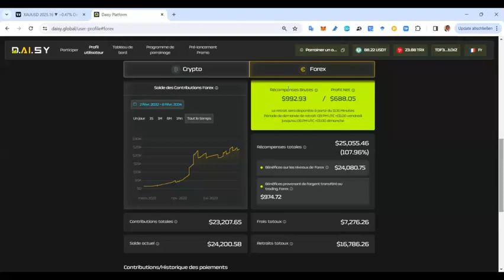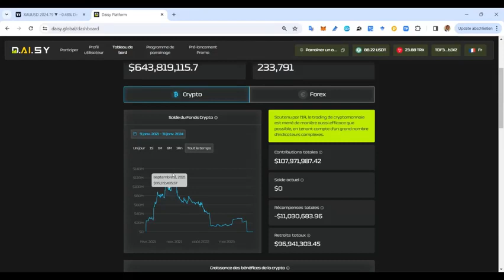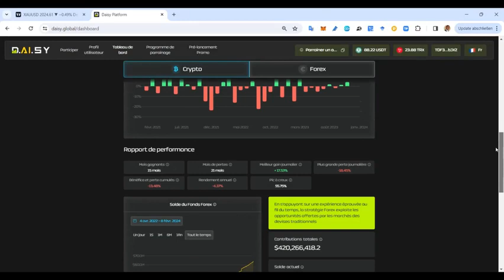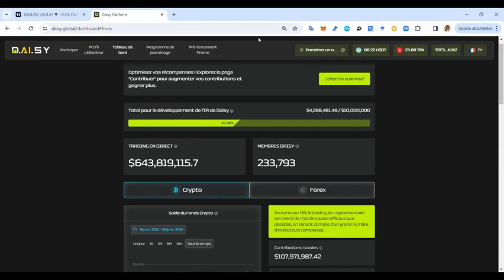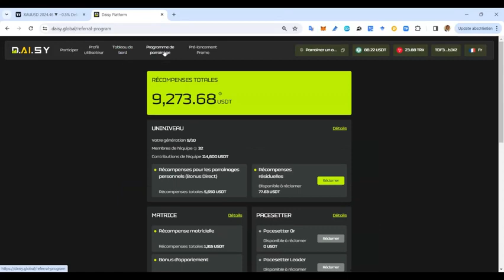DAISY-REVOLUTION |FORMATION NOUVEAU BACKOFFICE daisy - webinaire secufin5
✅️ Instruction pour Contribution ci-dessous:

🤯 Avec plus de 230.000 contributeurs depuis 2021 et plus de $600 M de fonds levés und générés par l'IA d'Endotech, la communauté DAISY est le projet de revenus passifs le plus prometteur du moment.🔥🔥🔥
🎯 Rejoignez-nous dès maintenant pour profiter de nombreux avantages :
1- Actionnariat
2- Revenus de comptre tests de trading: 100% passif et automatisés avec le 1er partenaire Endotech
3- Forex - Revenu passif (plus de 1.400% en 21 mois)
4- Crypto - Revenu passif (en développement)
Rejoignez notre équipe via le lien ci-dessous : 👇🏼👇🏼👇🏼
COMMENT S'INSCRIRE
1- Créez votre portefeuille TronLinkPro, sécurisez-le correctement (Option : téléchargez l'extension Chrome sur le bureau)
2- Achetez TRON et USDT correspondant à votre niveau de contribution.

Niveau 1 (FOREX) = 100 USDT + 500 TRX (pour les frais de transaction du contrat intelligent sur la chaîne de blocs)
3 - Copiez le lien de référence et collez-le dans la barre d'adresse du navigateur (navigateur Chrome de bureau ou navigateur DApp de téléphone mobile)
4- Connectez votre portefeuille TronLink à la forme Daisy-Plate et suivez les instructions

🤝🏾 BIENVENU

Cordialement,
L'équipe SecuFin5